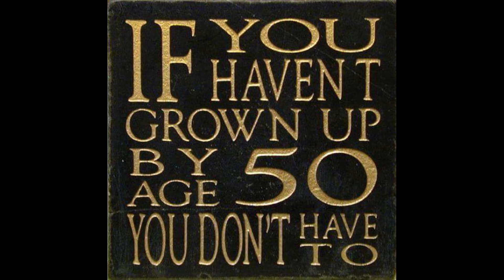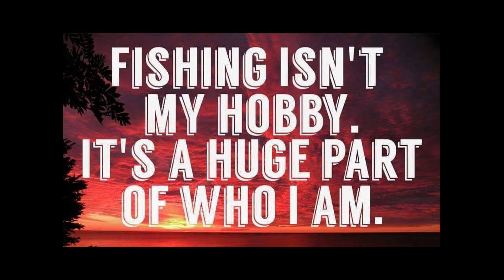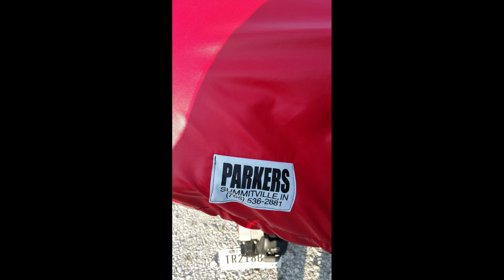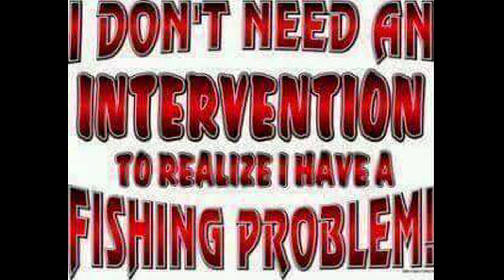2016 Tribute to Friends and Sponsors